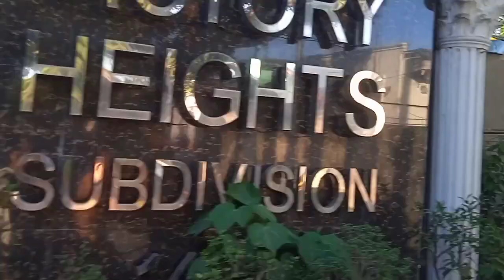PRE SEASON PRACTICE GAME VICTORY HEIGHT COURT BRGY. 180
tunghayan mga covered court SA north CALOOCAN.. practice game Ng Sunday club